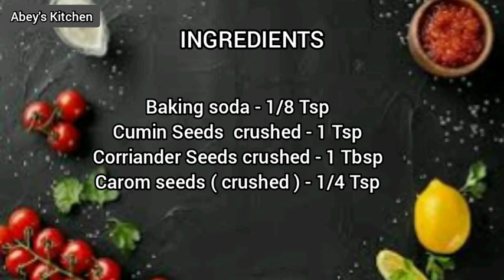Iftar special Recipe By Abey's kitchen | Palak & Aloo crispy Pakora | Ramadan Kareem Special 2023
Spinach Potato fritters make a great appetizer, snack, brunch or even breakfast. A hot cup of evening tea/coffee and these crispy fritters = Euphoria. Abey'sRamadan Kareem Special 2023